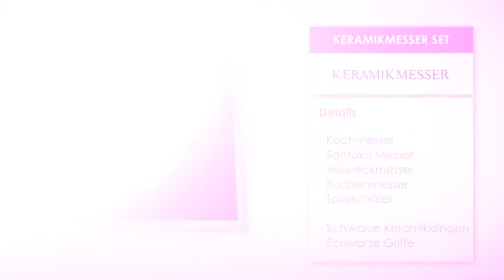Das Keramikmesser-Set von myfab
Eine Klinge an der Spitze der Technologie
Die Klingen dieser Keramikmesser sind aus Zirkoniumdioxyd und ermöglichen daher besonders präzises und feines Schneiden ohne Druck. Die rostfreien und geschmacksneutralen Messerklingen sind robust und vielseitig einsetzbar - vom rohen Fleisch bis zum zarten Gemüse. Küchenprofis werden von der Schnittleistung überzeugt sein und Anfänger werden die einfache Handhabung lieben.